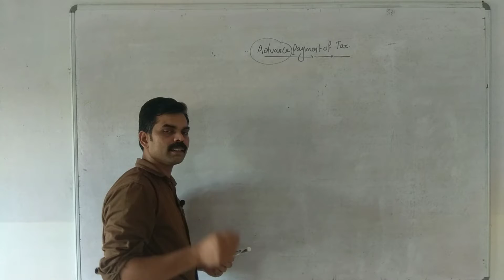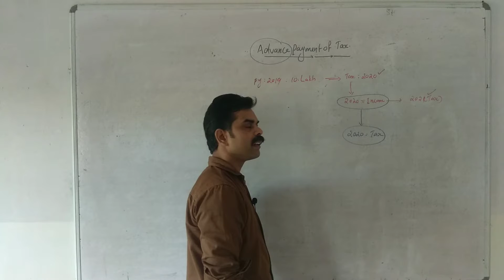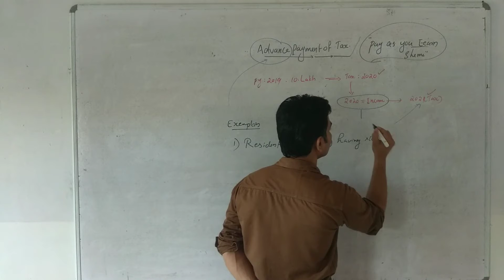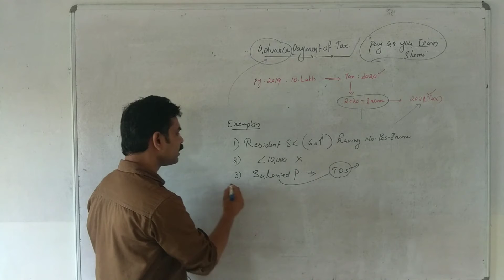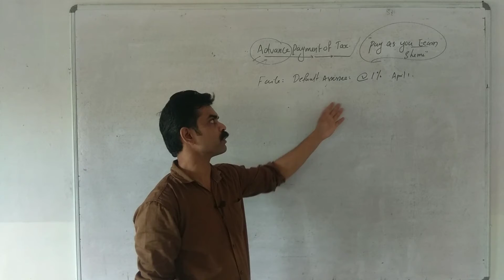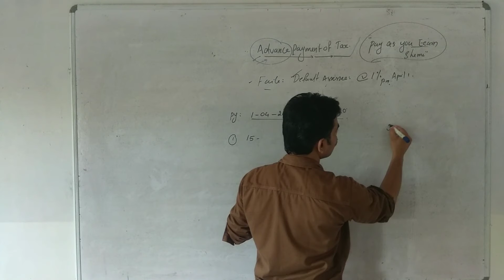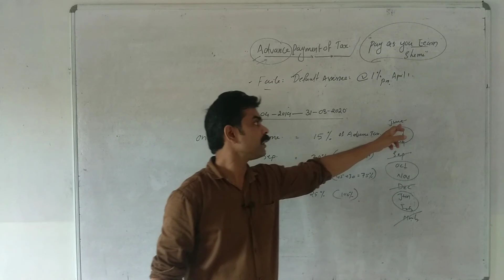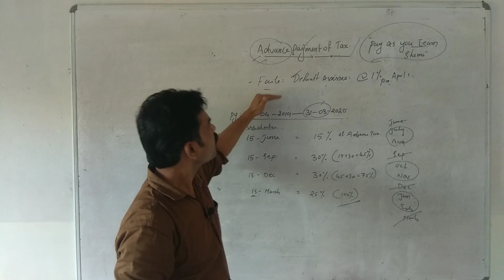Advance Payment of Tax 2020